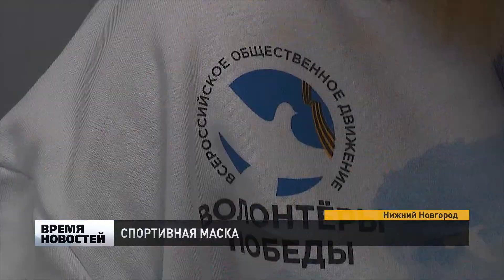МАСКИ ОТ ТОРПЕДО И ФК НН